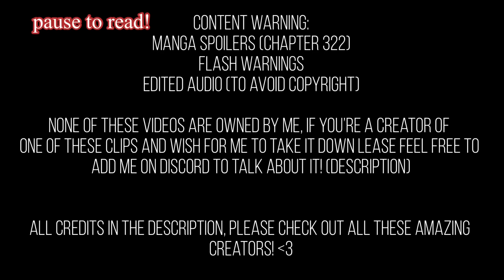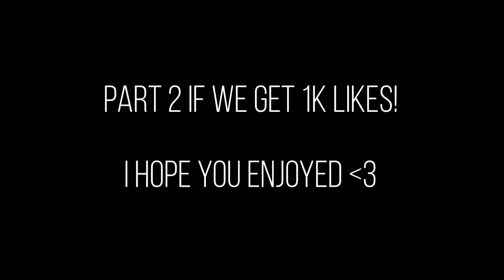aldera junior high react to bakugo and midoriya’s future || spoilers || no ships || simp.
have a good new year everyone!

links:

tiktok 18: i think their account got taken down, i can’t find them i’m sorry :/

「」characters used 「」
- bakugo katsuki
- izuku midoirya
- aldera junior high OC’s based on the series

「」apps used 「」
- gacha club
- kinemaster

「」time taken and screenshots used「」
→ time: 3 days
→ ss: 234

☆☆ socials ☆☆

You’ve reached the end of the description! Remember to drink and eat something! remember if you did enjoy and you’d like to see more of my content, be sure to hit the subscribe button, it’s free and you can always change your mind later, it’d really help me out! Stay healthy and have a good rest of your day, bye~~ (^з^)-♥︎